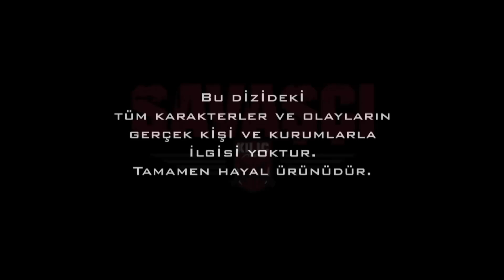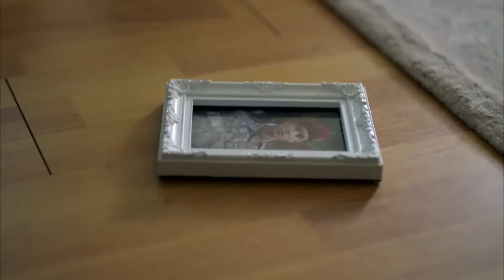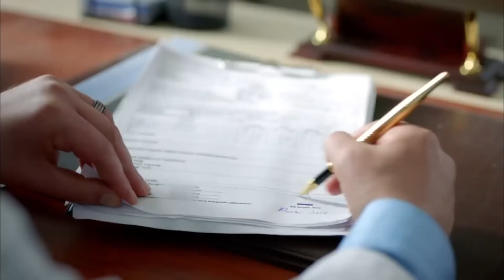Savaşçı 6. Bölüm Part 1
Savaşçı 6. Bölüm Part 2 👉🏻

YAPIM: LİMON YAPIM
YAPIMCI: HAYRİ ASLAN
YÖNETMEN: OSMAN TAŞÇI – ERAY KOÇAK
SENARYO: SÜLEYMAN ÇOBANOĞLU
UYGULAYICI YAPIMCI: AHMET BİRCAN